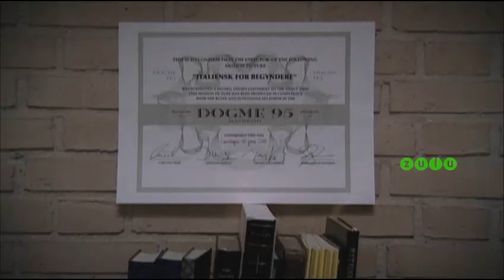Italiensk For Begyndere - Zulu trailer